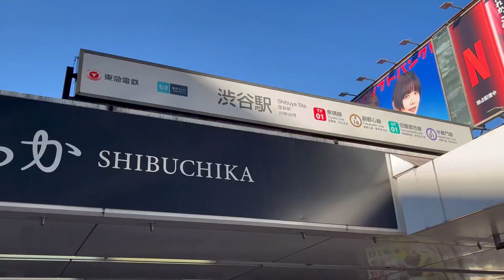【4K】Walk through Shibuya：渋谷の歴史を紐解きながら歩いてみた Vlog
こんにちは、みなさん！
今回は、東京の中心であり、日本の若者文化が息づく場所、渋谷の美しい街並みを紹介します。渋谷は、多くの観光名所、ファッション、エンターテインメントが集まり、都市の魅力が詰まった場所です。この動画では、その魅力をいくつかのシーンで捉えてみました。

ハチ公の銅像
忠犬ハチ公の銅像も訪れました。ハチ公の物語は感動的で、その忠誠心は多くの人々に称賛されています。

渋谷スクランブル交差点
まずは、世界で有名な渋谷交差点からスタート。信号が赤になる瞬間、何百人もの人々が一斉に横断し、その光景は圧巻です。渋谷の象徴的な場所の一つです。

センター街
渋谷のセンター街では、ショップやカラフルなライトが賑やかな雰囲気を作り出します。若者文化の一端を感じることができます。

この動画を通じて、渋谷の多彩な魅力を少しでもお伝えできれば幸いです。渋谷は日本の文化、エンターテインメント、ファッション、そして独自の魅力が詰まった場所です。ぜひ訪れて、その魅力をご自身で体験してみてください。お楽しみください！